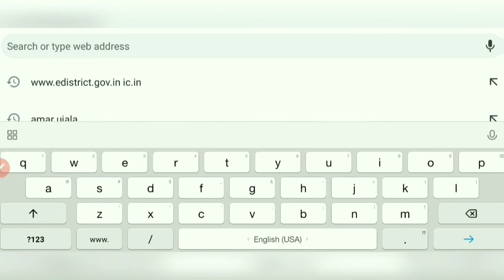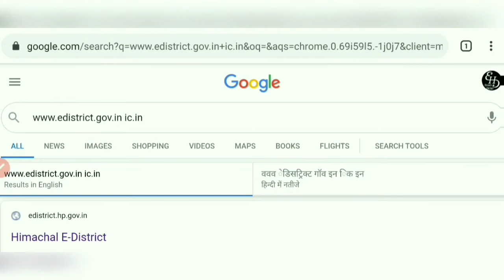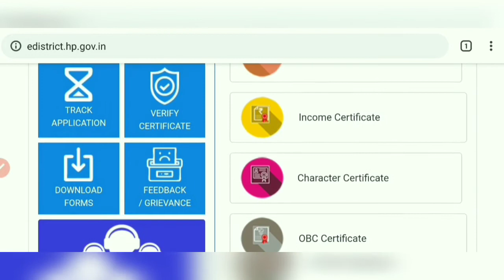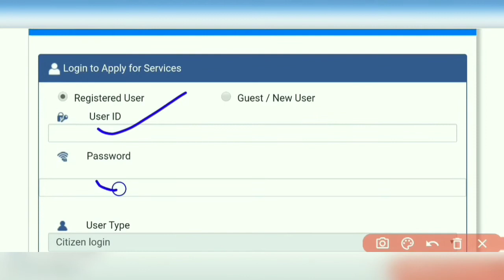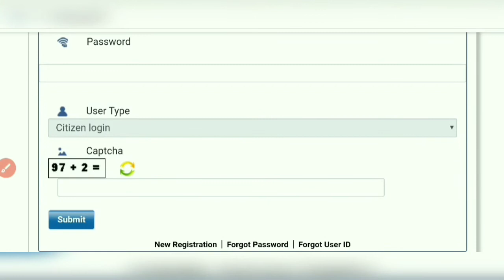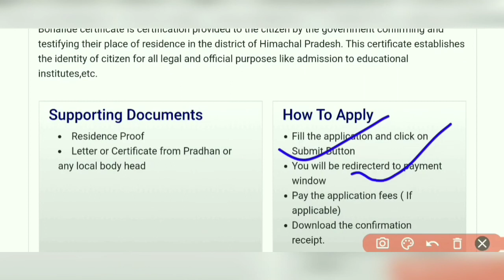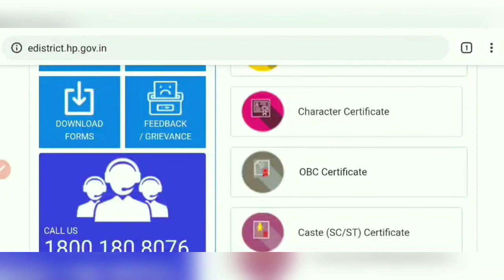Himachal E-District website | How to make online certificate in HP E-District website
Districts are the de facto front-end of government where most Government-to-Consumer or G2C interaction takes place. The eDistrict project was conceptualized to improve this experience and enhance the efficiencies of the various Departments at the district-level to enable seamless service delivery to the citizen.

Front-ends under the scheme, in the form of citizen facilitation centers, are envisoned to be built at District, Tehsil, Sub-division and Block levels. Village level front-ends would be established through Common Services Centres (VLEs) for delivery of services.

Indicative services planned to be delivered through this MMP include:

Certificates: Creation and distribution of certificates for income, domicile, caste, Birth, Death etc.
Licences: Arms Licenses etc.
Public Distribution System (PDS): Issue of Ration Card, etc.
Social Welfare Schemes: Disbursement of old-age pensions, family pensions, widow pensions, etc.
Complaints: Related to unfair prices, absentee teachers, non-availability of doctor, etc.
RTI: Online filing and receipt of information relating to the Right to Information Act
Linking with other e government projects: Registration, Land Records, and Driving Licences, etc.
Information Dissemination: About government schemes, entitlements, etc.
Assessment of taxes: Property tax, and other government taxes.
Utility Payment: Payments relating to electricity, water bills property taxes etc.